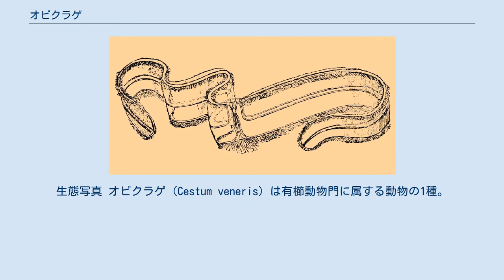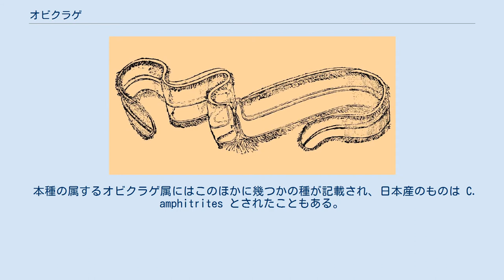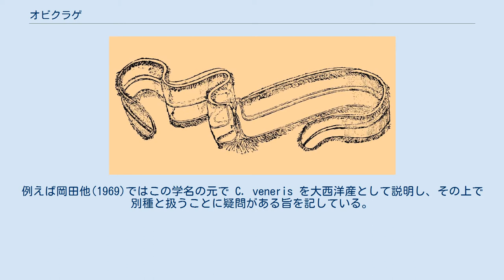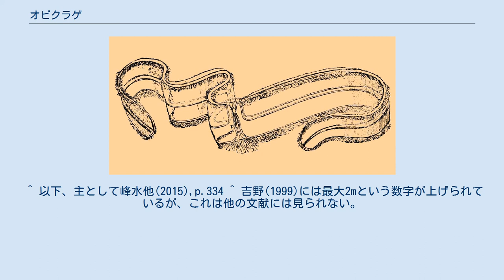オビクラゲ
生態写真 オビクラゲ (Cestum veneris) は有櫛動物門に属する動物の1種。
極端に細長い帯状をしている。
 極端に扁平で細長い帯状をしている。
これは一般のクシクラゲ類の球形に近い形から咽頭軸の方向に左右に強く引き延ばされた形である。
この横方向の長さは大きいものでは1mから時には1.5mにも達するものがある。
もっとも普通は80cm以下である。
幅は約8cmであるが、この方向が体の縦軸方向である。
全体に透明だが黄色や紫の斑紋がその両端に出る個体があり、また同じような色が水管や触手に出る例もある。
 沿咽頭面の櫛板列は伸びている部分の両側に２列ずつ、上面の全域にわたって広がる。
沿触手面の櫛板列は体の頂端にある感覚器の近くにあるものの、ごく短くて痕跡的になっている。
左右の伸びた部分の中央を水管が端まで延びるが、これは体の中心部を縦に走る間輻管から分かれ、一度口側に伸びた後にこの高さに曲がり、そこから伸び出している。
この管は端で咽頭面櫛板列の下を走る子午管と繋がり、生殖腺はこの子午管に沿って櫛板列の下の全域に連続的に発達する。
身体の下側は溝があり、その全域にわたって多数の二次触手が出る。
その体はこの類としては硬く、また筋肉がよく発達している。
 世界中の熱帯から亜熱帯域の海から知られる。
表層域に見られることが多いが、小笠原沖では深さ300mで観察された例もある。
日本では東北地方以南で見られる。
 カイアシ類やその他の小型甲殻類を捕食する。
捕食の際には口方向に水平に移動する。
また逃げる時には蛇のように全身を波打たせ、横方向に素早く動くことが出来る。
 子午管が発光する。
 発生の面では初期にはフウセンクラゲ型、つまり楕円形で縦に8列の櫛板を持ち、1対の櫛状の分枝を持つ触手がある。
その後に左右に伸びるように成長して成体の姿になる。
 本種の属するオビクラゲ属にはこのほかに幾つかの種が記載され、日本産のものは C. amphitrites とされたこともある。
例えば岡田他(1969)ではこの学名の元で C. veneris を大西洋産として説明し、その上で別種と扱うことに疑問がある旨を記している。
峰水他(2015)では頭記の学名をとっており、現在では本属は単形であるとの判断のようである。
 近縁のものには形態的に似ているが小型のコオビクラゲ Velamen paralllelum があり、これは20cmほどと遙かに小さい。
その他に沿触手面の櫛板列を完全に欠くこと、水管の配置に違いがあることなどから別属とされている。
この2種でオビクラゲ科を構成し、往々にオビクラゲ目を単独に立てる。
 その形と泳ぐ姿のエレガントな美しさから『ヴィーナスの飾り帯』との呼称がある。
 またその奇妙な姿から、時に海の怪物目撃談と結びつけられる。
例えば1963年にはニューヨーク近郊で巨大なウミヘビのような怪物の目撃があり、これが本種の巨大に成長した個体だったとの説が唱えられたことがあるという。
 ^ 以下、主として峰水他(2015),p.334 ^ 吉野(1999)には最大2mという数字が上げられているが、これは他の文献には見られない。
 ^ 武田監修(2013)p.43 ^ 千原・村野(1997)P.557 ^ 峰水他(2015),p.334 ^ 峰水他(2015),p.198 ^ 峰水他(2015),p.198 ^ 山路(1966),p.304-305 ^ サルデ／吉田(2014)p.94 ^ 武田監修(2013)p.43 ^ 荒俣(1994)p.84